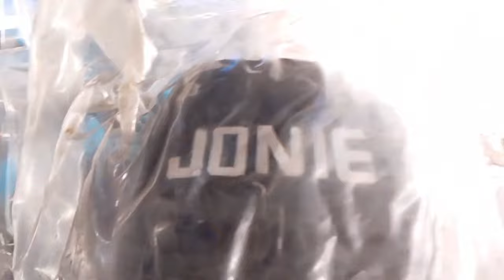KA BUSINESS GANITO KAMI SA HAGONOY BULACAN (ANG NALALAPIT NA PAG BISITA NG KA BUSINESS OFFICIAL